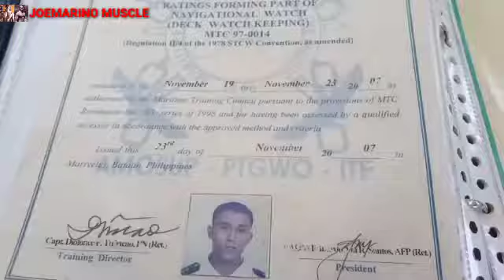BAGYONG ROLLY MANILA BAY STORM SURGE ALERT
Pinalilikas lahat ng nakatira sa coastal erea ng manila bay.Yung mga marino lilikas din kaya?Panoorin